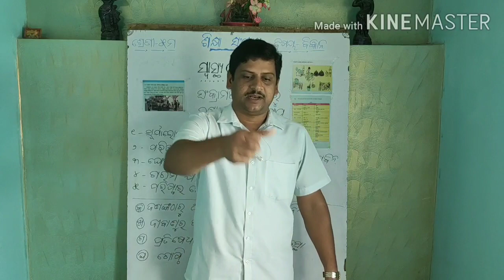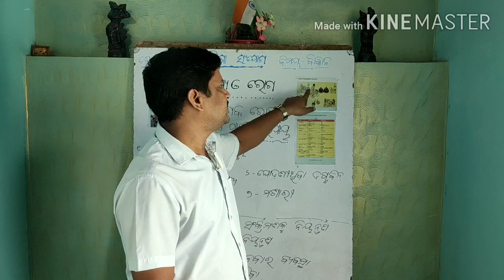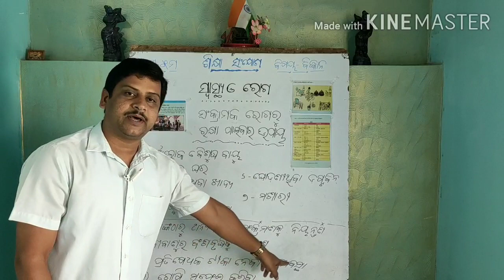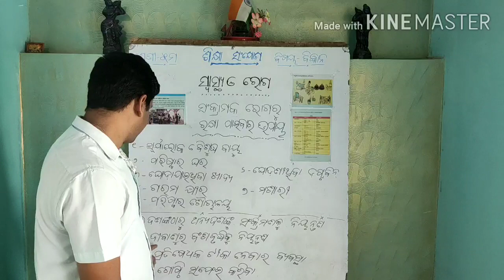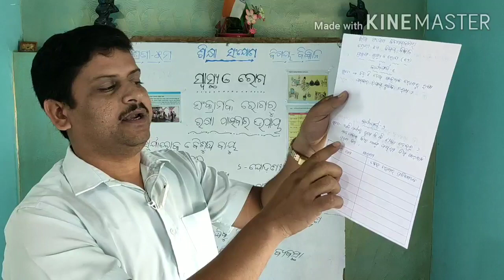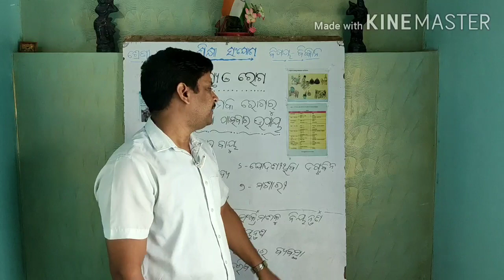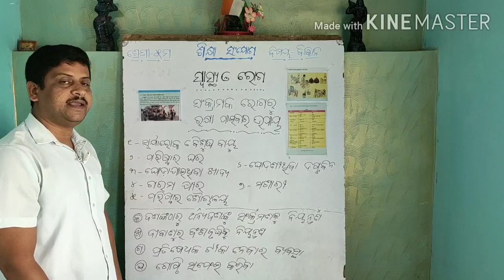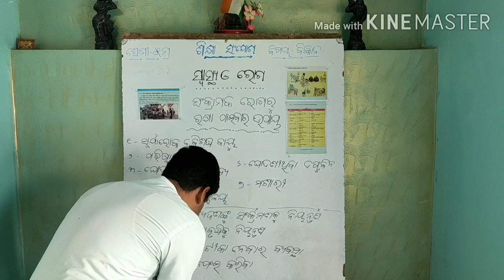Class 5 science, day-3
Swasthya o roga(part-3)Sankramaka roga ru rakhya paibara upaya